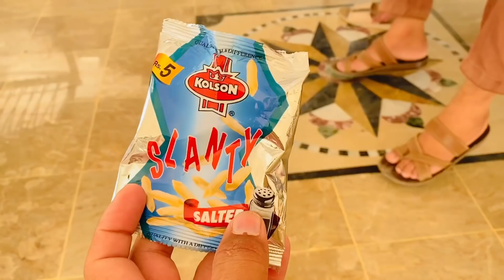Ye SABB Kuch Pehle Hi Pata Tha